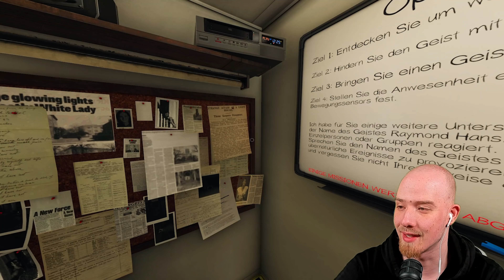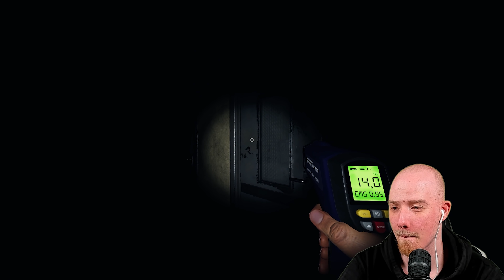ALBTRAUM | Updateneuerungen in Asylum - So läufts | Phasmophobia | Solo | 4K | Psycho D